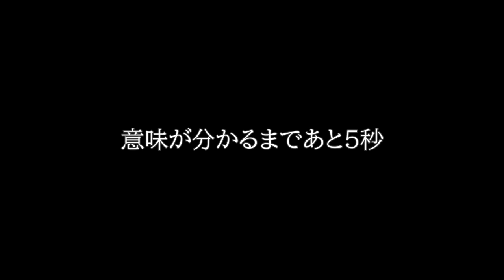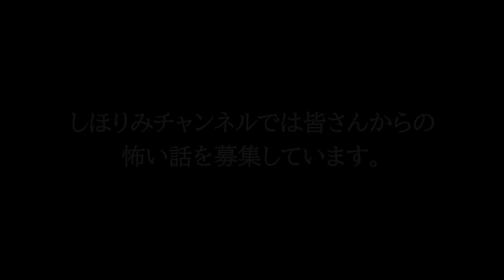【意味が分かると怖い話】彼氏に浮気がバレました【都市伝説】